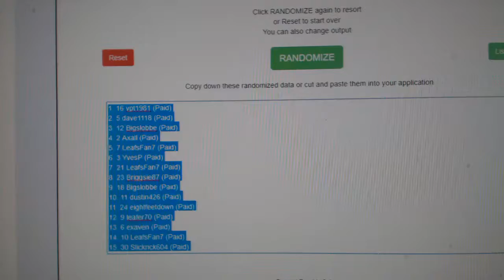Multi-Randoms - C&C GB #8636